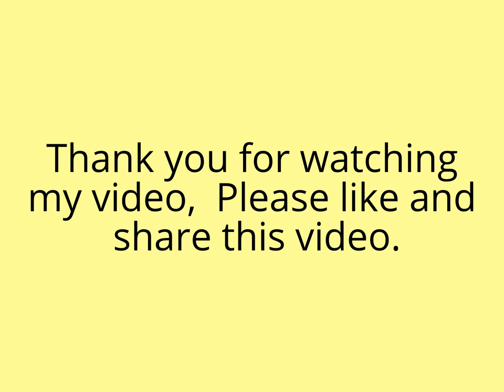Browsing around The Eden Project Cornwall Part Four